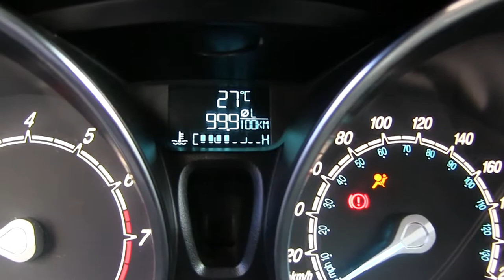Ford / Fiesta / 2016/ M168535